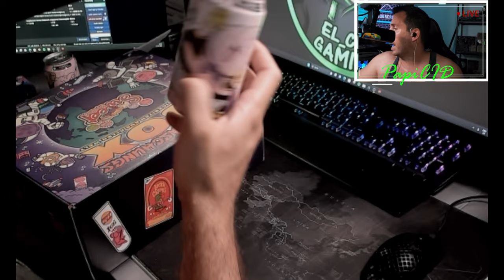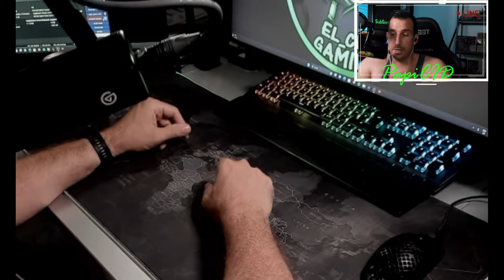🎁🎁Caja Sorpresa de 50$ 🎁🎁| Golosina, snacks, chuches de todo el Mundo | en español